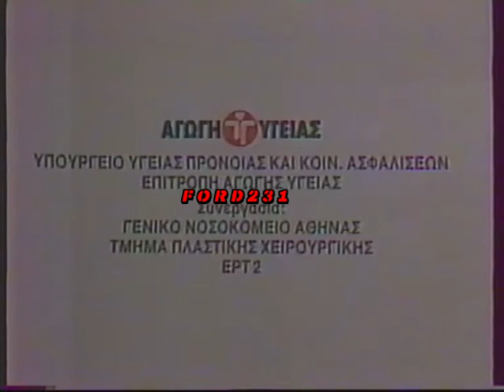ΕΝΗΜΕΡΩΤΙΚΌ ΣΠΟΤ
Ενημερωτικό σποτ από το Υπουργείο Υγείας και Κοινωνικών Ασφαλίσεων.
Μεταδόθηκε το 1987 στην ΕΡΤ-2.